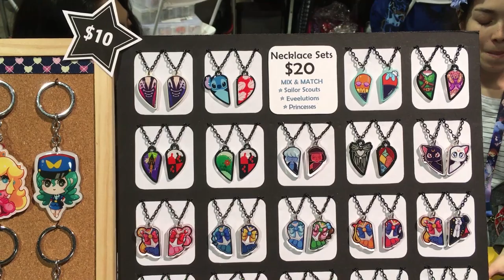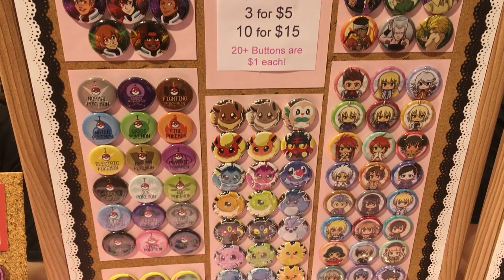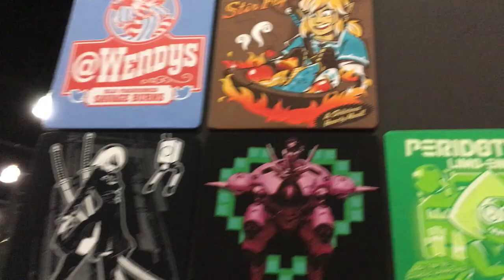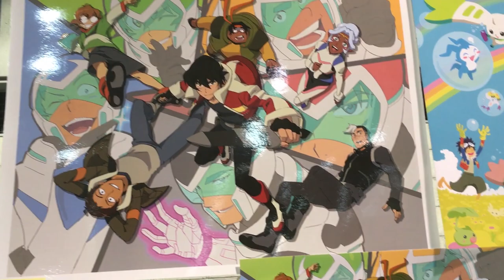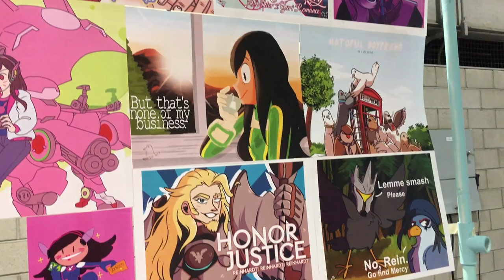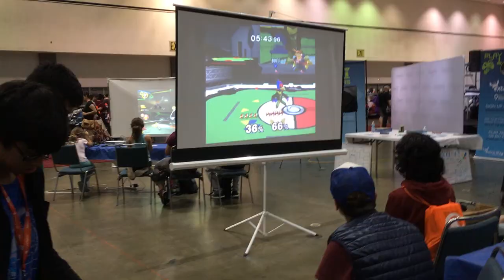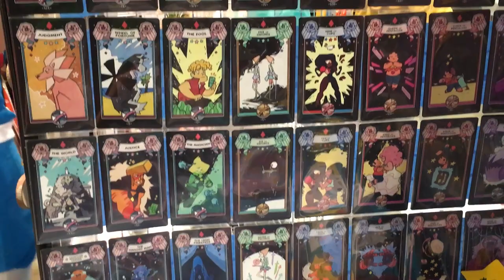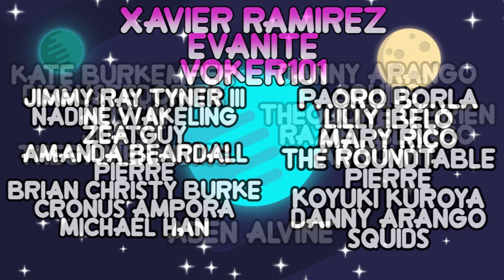Zach Callison "TWITTER BEEF" & Steven Universe Art at ANIME EXPO 2017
I went to Anime Expo 2017! (This is Mykal btw :p) There was tons of fan art of Steven Universe, Star vs the Forces of Evil, and Voltron (so much shipping oh my god)! Join me as I lose stuff, censor my friends, and start a Steven Universe Twitter beef with Zach Callison!